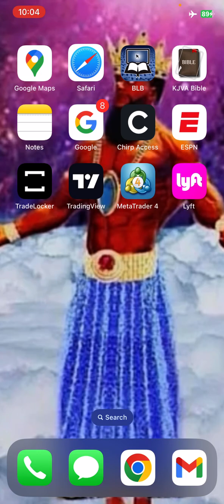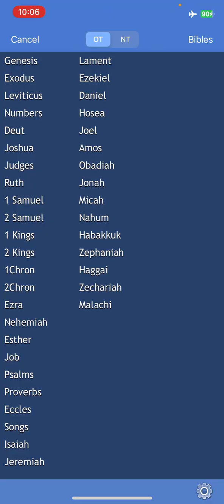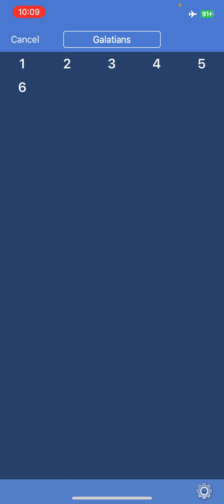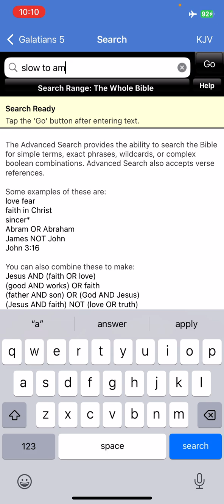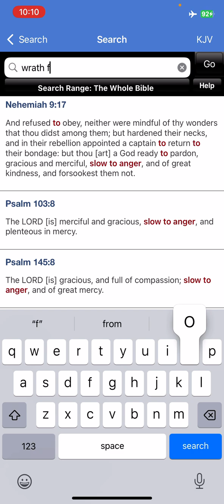Furious Anger Is A Token Of A Novice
Proverbs 14:29 He that is slow to wrath is of great understanding: but he that is hasty of spirit exalteth folly.